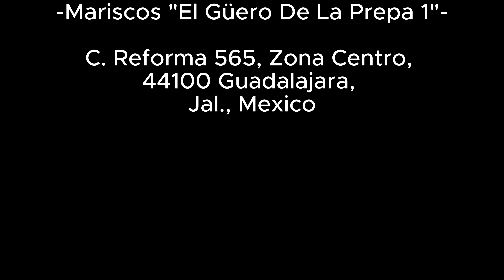JUICY SHRIMP 🍤 COCKTAILS 🇲🇽 MEXICO (GUADALAJARA)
⬇⬇⬇⬇LOCATION/HOURS ⬇⬇⬇⬇
Mariscos "El Güero De La Prepa 1"
C. Reforma 565, Zona Centro, 44100 Guadalajara, Jal., Mexico